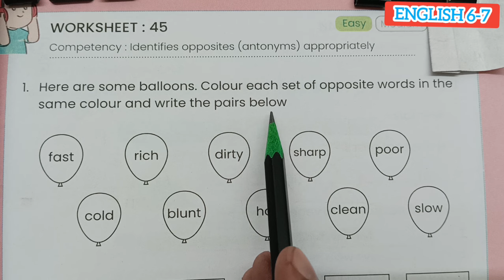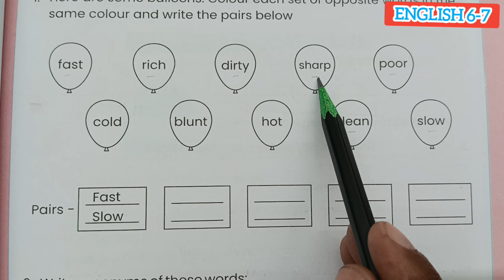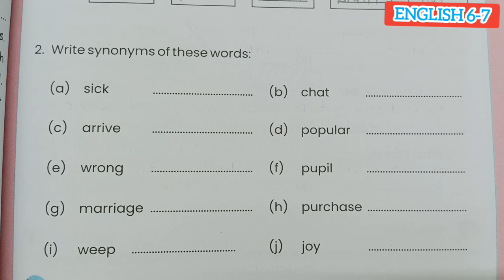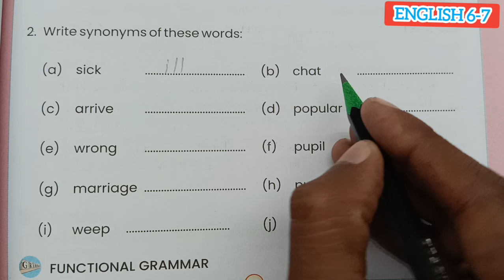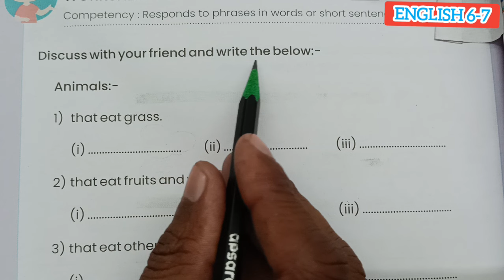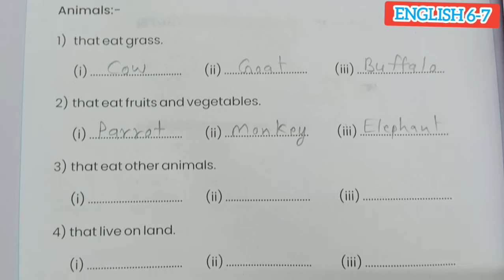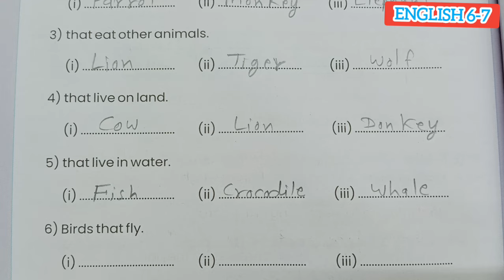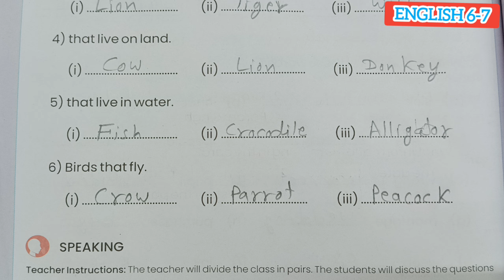Class 6-7 English Worksheet 45,46 Pravah Workbook | प्रवाह कक्षा 6,7 अंग्रेजी वर्क बुक वर्कशीट 45,46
In this video learn to प्रवाह कार्यपुस्तिका अंग्रेजी कक्षा 6-7 कार्यपत्रक 45,46 पेज नम्बर 56,57
 English Class 6-7 प्रवाह कार्यपुस्तिका, प्रवाह कार्यपुस्तिका अंग्रेजी कक्षा 6-7, workbook, karyapustika इंग्लिश कक्षा 6-7 प्रवाह कार्यपुस्तिका Pravah workbook english,  वर्कशीट अंग्रेजी कार्यपुस्तिका ।। अंग्रेजी कक्षा 6-7 Workbook Class 6-7 angreji, Pravah karyapustika Karyapatrak 45,46 Page Number 56,57
karyapustika Rajasthan, karyapustika kaksha 6-7,  Pravah Workbook English Grade 6-7 Worksheet 45,46 Page 56,57
Pravah  Workbook English Grade 6-7 worksheet 45,46 page number 56,57
वर्कशीट कक्षा 6 7 अंग्रेजी